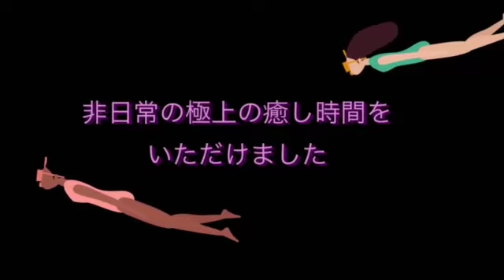アラビア海のダイビング 日本嫁&娘 Arabian Sea diving